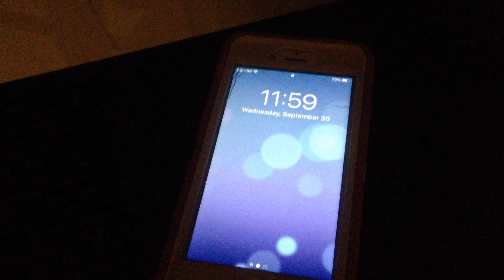It's Spooky Month...Plush?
uh oh spoopy time

Just a reminder, this content is NOT INTENDED FOR KIDS. It is intended for a general audience.